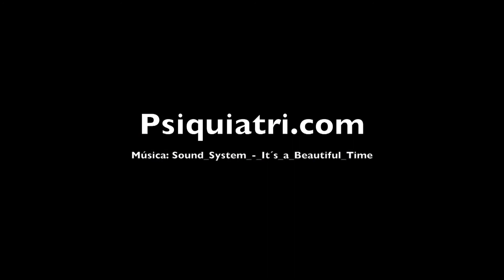Felicitación de Navidad 2014 de Psiquiatri.com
Video de felicitación de Navidad 2014 de Psiquiatri.com.